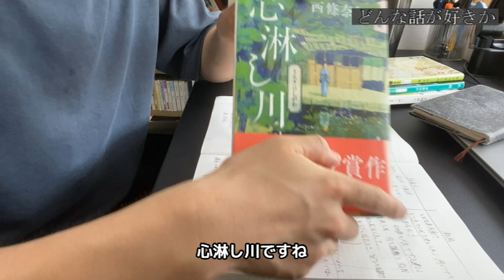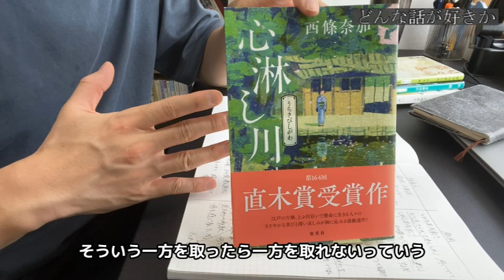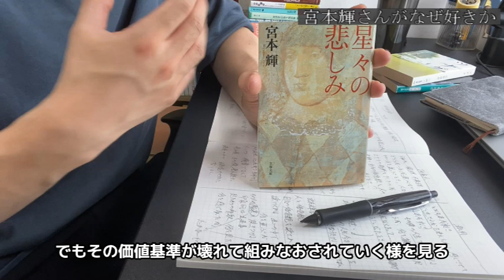どんな小説が好き？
みなさんこんにちは！機械系男子のけぬちです．
今回は僕が好きな小説のジャンルについてお話していこうと思います．

00:00　前置き
01:08　どんな話が好きか
02:44　なぜ取捨選択が好きか
04:10　なぜ宮本輝さんの作品が好きか
06:58　読書ノート作成風景